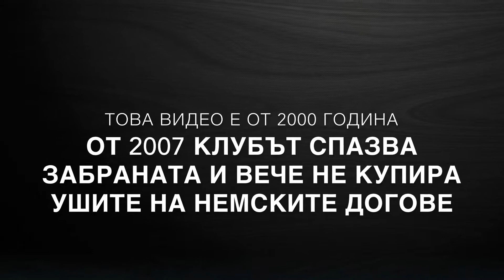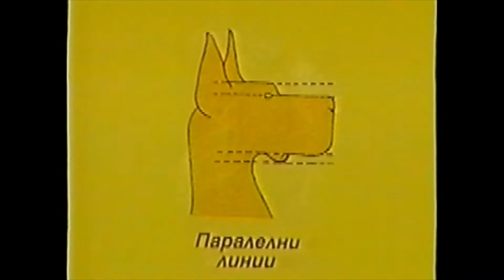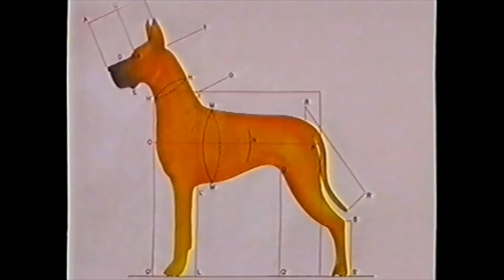Екстериор на немския дог